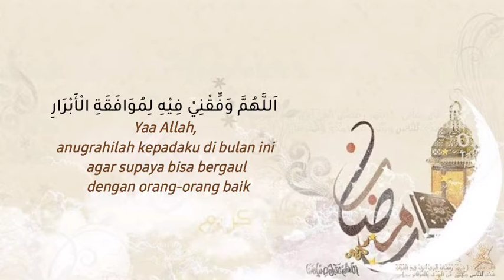Do'a Hari Ke-16 Bulan Suci Ramadhan